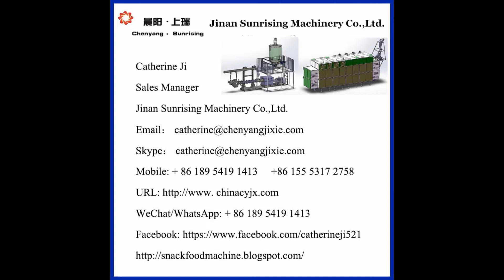rice crust food processing making machine